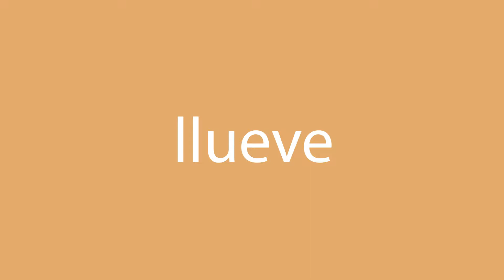Cómo se dice llueve en inglés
¿Cómo se dice correctamente llueve en inglés? Escuche con nosotros.
¿Cuál es la traducción correcta de la palabra llueve del español al inglés? Habla como los americanos. Además, ¿cómo escribir correctamente la palabra rains?

¡Gracias!